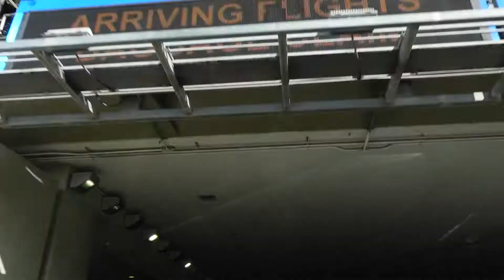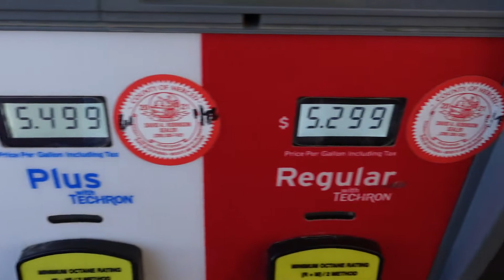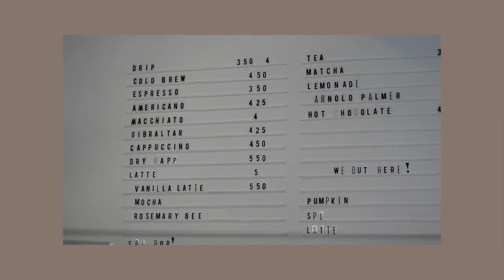vlog ʕ•ᴥ•ʔ moving to los angeles || bloody craigslist bed & my roomie's first time at IKEA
here's part two of moving to los angeles! feat. Venise, bloody craigslist bed, and Da Eun's first time at IKEA

𝑴𝑼𝑺𝑰𝑪
rainbow-city by aves
♫ thematic

ʕ•ᴥ•ʔ